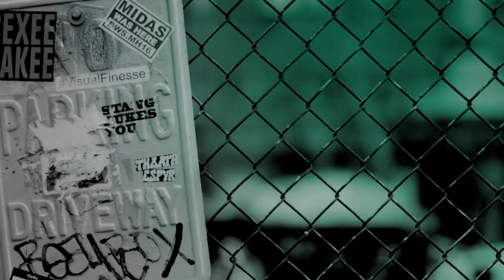"Dispatches From Elsewhere" Star Eve Lindley Chats About The New AMC Anthology Series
AMC’s original anthology series, "Dispatches from Elsewhere," created by and starring Jason Segel, is centered around four people who feel there’s something missing in their lives. This foursome is brought together by chance when they stumble onto a puzzle. As they begin to accept mysterious challenges, they come to find that the mystery winds deeper than they imagined. Starring alongside Segel are Sally Field, Richard E. Grant, André Benjamin and Eve Lindley.